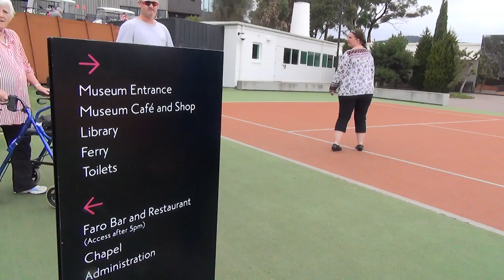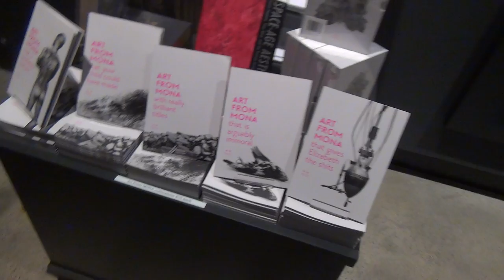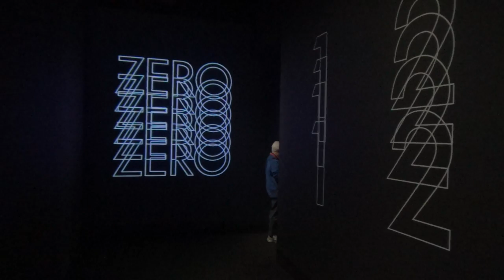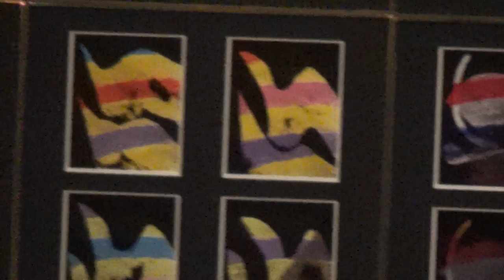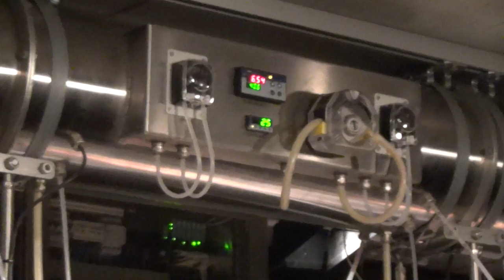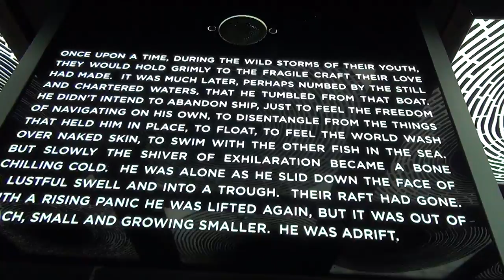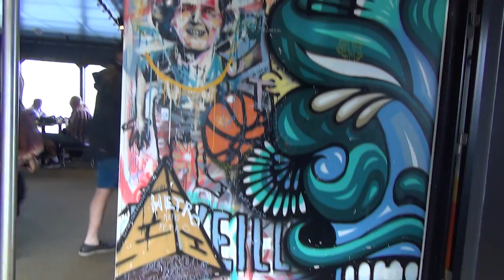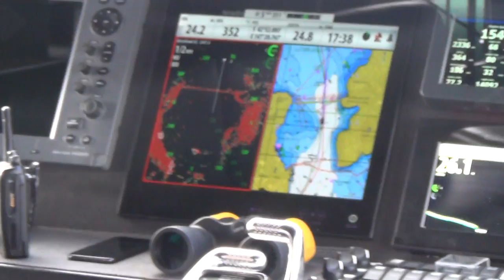11 Day 22 cont. Mona Tour and River cruise Mon 10th New Norfolk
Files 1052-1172